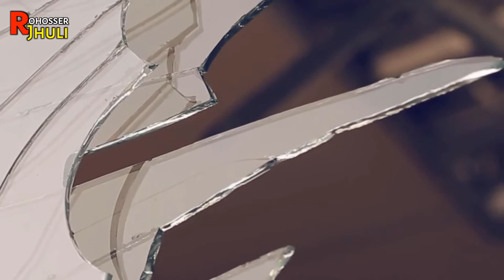আর কত জ্বলবে এই দেশ ? আর কত মানুষ প্রান হারাবে ? Shitakundu News Today.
🎃 স্বাগতম আপনাদের "রহস্যের ঝুলি "র আরো একটি নতুন এপিসোডে  আপনারা দেখতে চলেছেন ,''আর কত জ্বলবে এই দেশ?  আর কত মানুষ প্রান হারাবে?  Shitakundu News Today.''

Welcome to the new episode of "Rohosser Jhuli'. Today you will watch,''আর কত জ্বলবে এই দেশ?  আর কত মানুষ প্রান হারাবে?  Shitakundu News Today.''